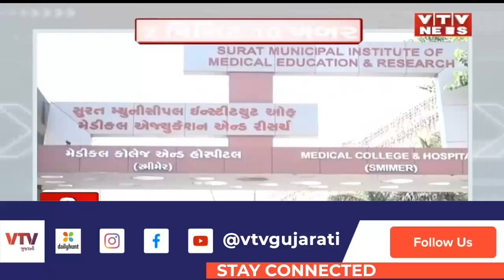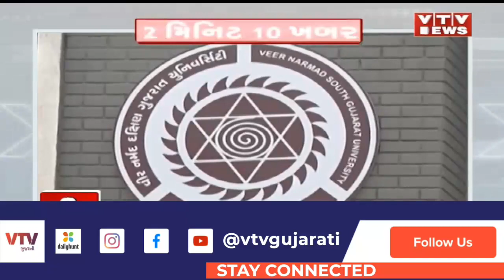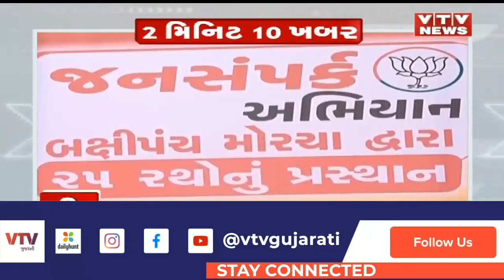News in Brief: જુઓ મહત્વના સમાચાર 2 મિનીટમાં ફટાફટ | VTV Gujarati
Breaking: ગુજરાતના સમાચાર ફટાફટ 2 મિનીટમાં | VTV Gujarati